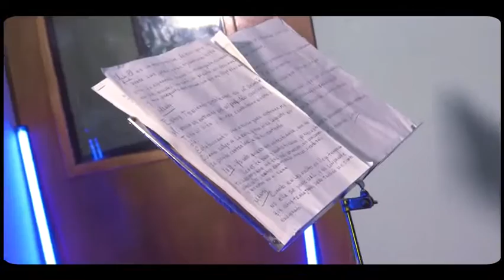Hasta La Eternidad | Los DJs Timberos feat Yulaysi Miranda y Mandy Cantero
EstrenoMundial "Hasta La Eternidad" | Los DJs Timberos feat Yulaysi Miranda y Mandy Cantero
Autor: Andrea Massicci " Andrea Massicci Dj Andrea Androger
Producción Musical: Dayron Ortega
Producción General: @Los DJs Timberos
Distribución
Escúchalo en tu Plataforma Favorita